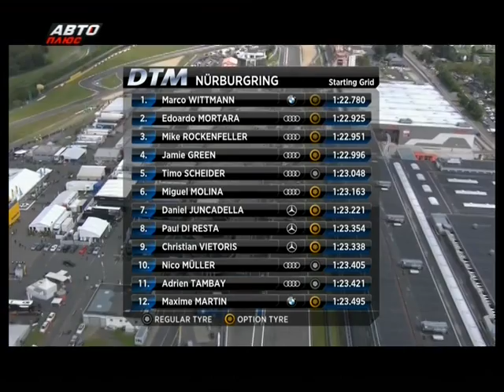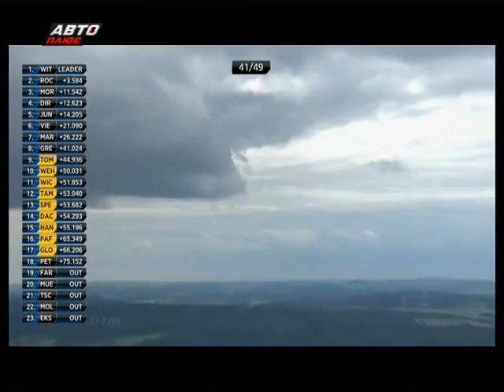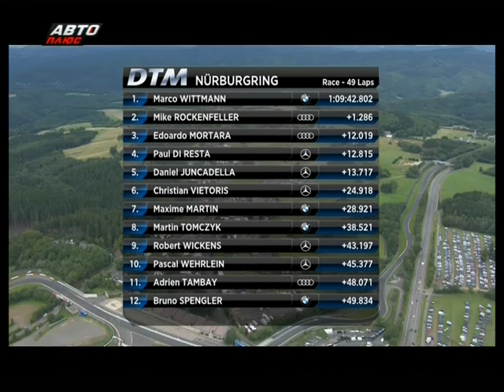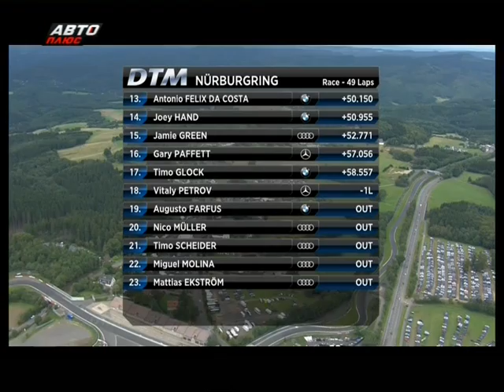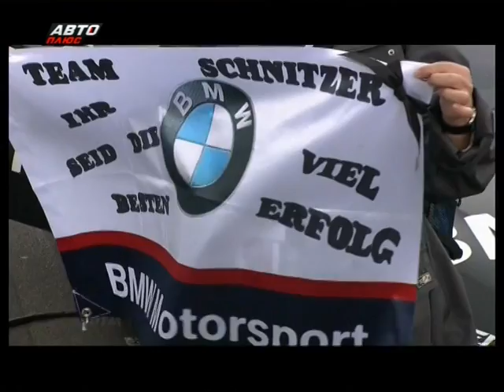DTM 2014 Nurburgring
Запись с канала "Авто Плюс". Комментатор - Сергей Беднарук